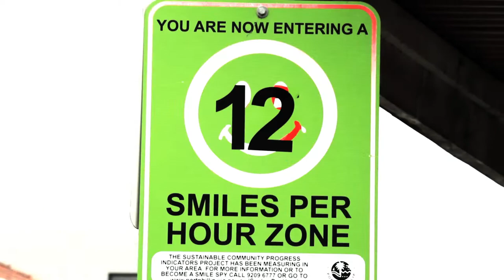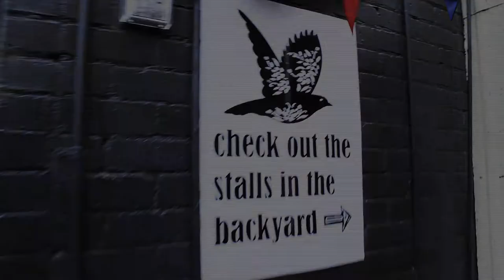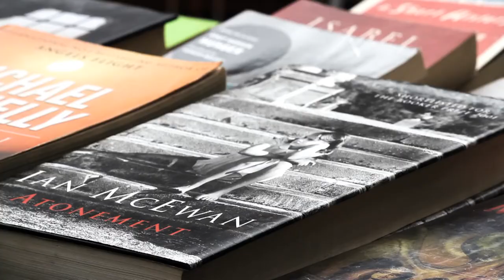The Little Village Market Elwood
Elwood Scout Hall 85 Ormond Road Elwood.